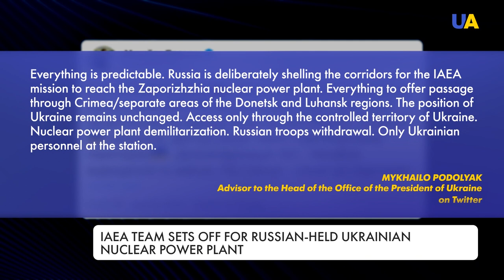‘A very important task to perform’, says IAEA chief as his team sets off for Russian-held ZNPP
The mission of the International Atomic Energy Agency is heading to the Zaporizhzhia Nuclear Power Plant, Reuters reports. The purpose of the trip is to personally check the safety at Europe's largest nuclear power plant. The Russian army occupied Enerhodar and the NPP on March 4 and has been storing weapons, equipment and explosives at the station since then. For five months, the Russians have put the whole of Europe at risk.